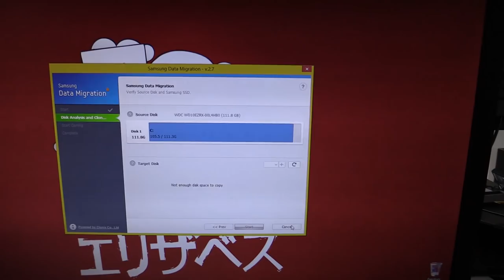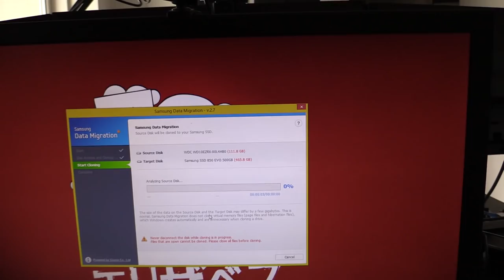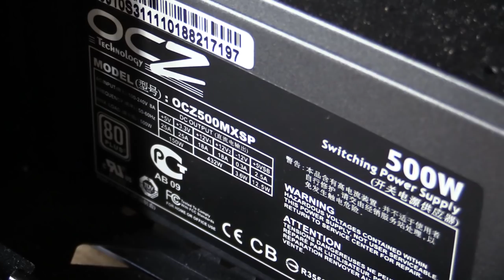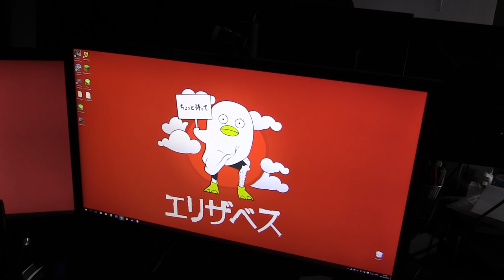vLog | Samritas PC opgradering til 4K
Efter jeg fik min 4K skærm kunne Samrita ikke lade være med også at få den samme 4K skærm og samtidigt få opgraderet hendes pc.